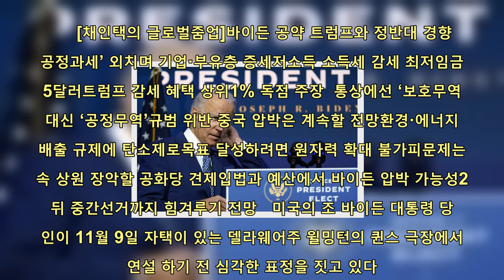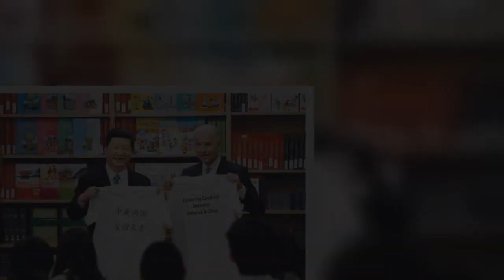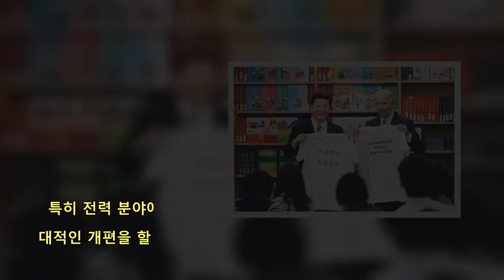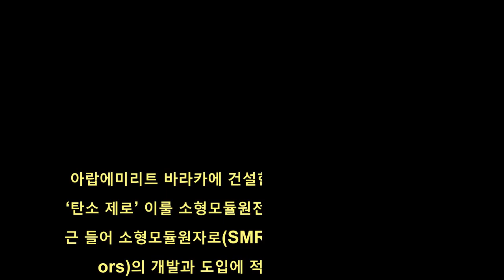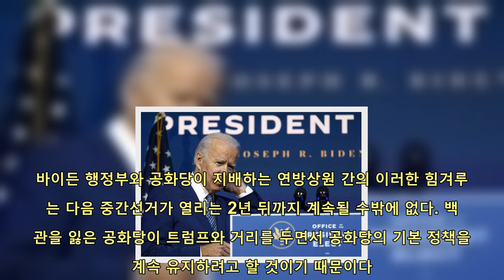트럼프 정책 싹 엎기엔...2년간 바이든 발목 잡는 '족쇄' 있다 | 핫뉴스 24 시간